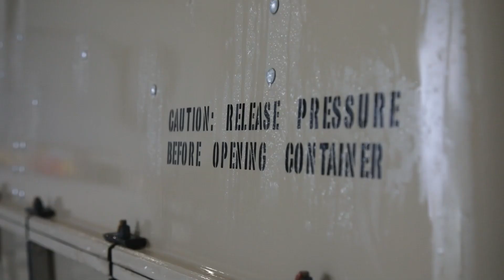Hawaii Marine - April 2023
Aloha Marine Corps Base Hawaii🌺

Check out the newest episode of the Hawaii Marine!